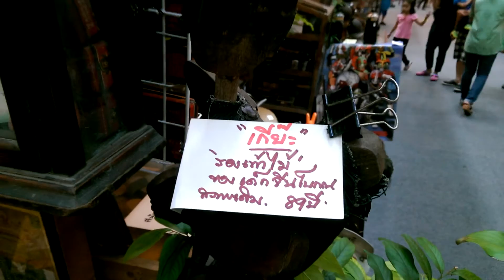ร้านขายของโบราณ ของเก่าๆ